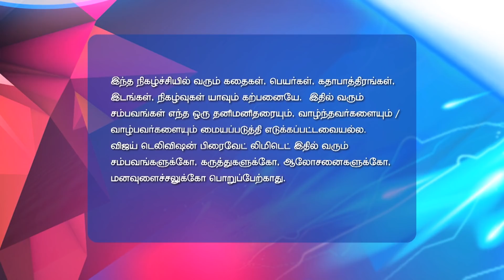Kadhala Kadhala 09/25/17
Kadhala Kadhala!
Siddharth Visits the Oberois
Ranas claim that the Oberois have hidden Malika. Tej advices Shiva to send Malika back as they receive a legal notice. Later, Siddharth Rana visits the Oberoi mansion.